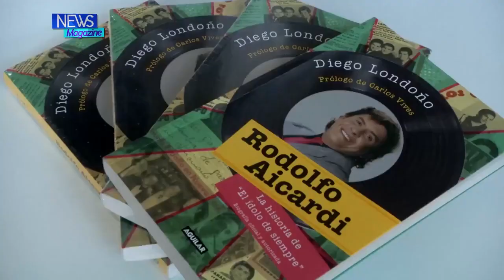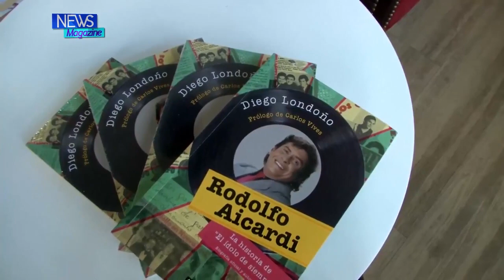¿Quieres saber cómo fue que nació el libro “Rodolfo, el ídolo de siempre”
Nota del programa News magazine de Tigo Une.